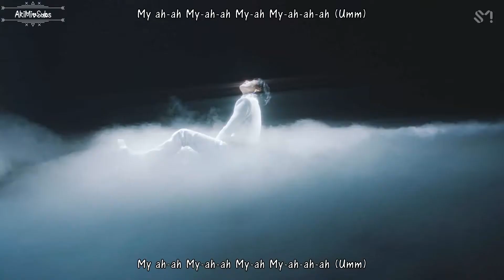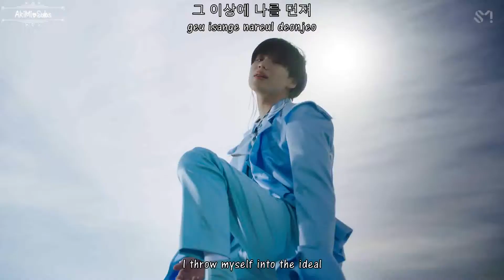TAEMIN 태민 - '이데아 (IDEA_理想)' MV [English Subs + Romanization + Hangul]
Artist: TAEMIN
Song: IDEA
Album: 3rd Album ‘Never Gonna Dance Again: Act 2’
Genre: K-Pop